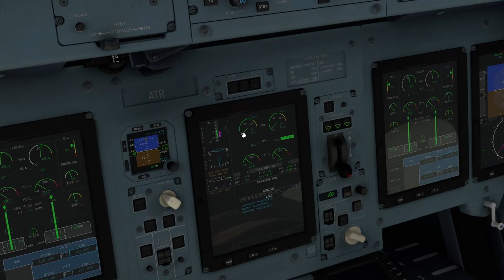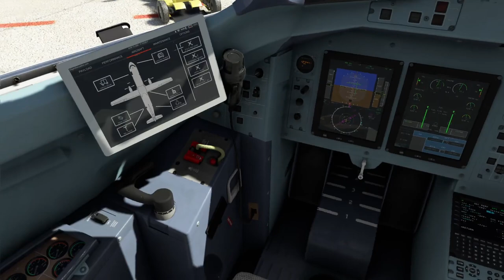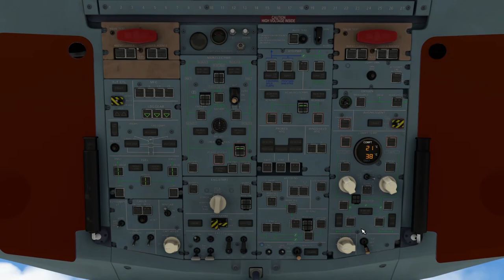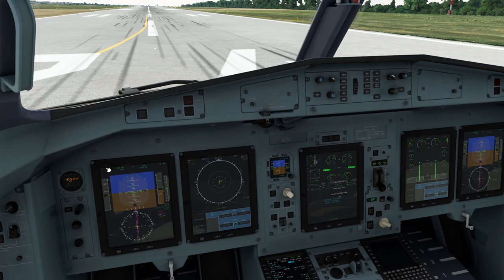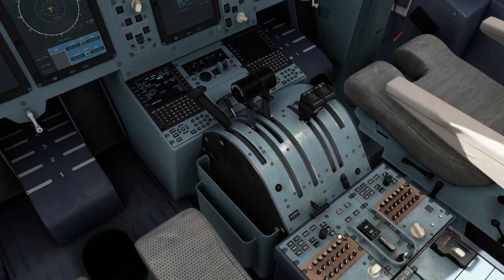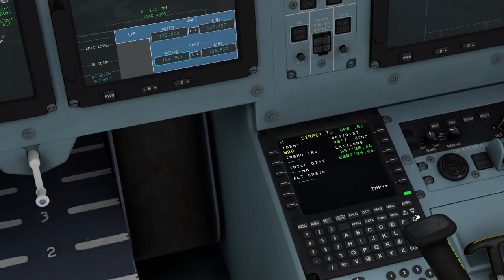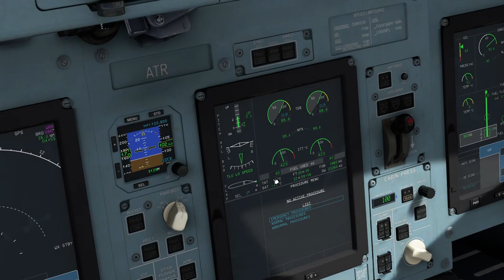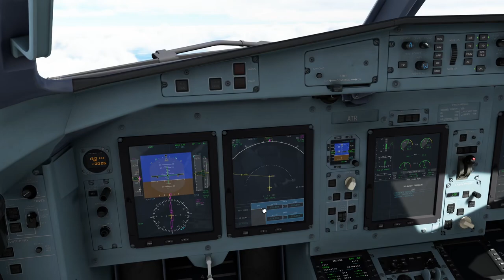Die ATR 42/72 im MSFS! - Tutorial - Teil 2: Triebwerksstart und Takeoff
Die ATR 42 und 72 sind als erster Turboprop-Airliner im Flugsimulator 2020 zu erhalten. In dieser Videoreihe schauen wir uns an, wie man einen Flug von Paderborn nach Sylt durchführen kann. Im zweiten Teil starten wir unsere Triebwerke, rollen zur Startbahn und heben ab in Richtung Sylt. Alles was ihr bis zum Reiseflug wissen müsst, erfahrt ihr in diesem Video!

Bock auf mehr Flüge? Mo, Mi, Sa ab 20 Live auf Twitch

Wichtig: Auch für mich ist das Flugzeug neu und ich habe bestimmt etwas vergessen. Konstruktive Kritik ist immer erlaubt, es geht hier aber vor allem darum, als Einsteiger und Fortgeschrittener halbwegs sinnvoll einen Flug von A nach B durchführen zu können.

Inhalt:
0:00 Intro
0:21 Triebwerksstart
2:11 Nach dem Start
5:17 Taxi
6:32 Vor dem Takeoff
9:07 Takeoff
10:48 Steigflug
14:41 Outro